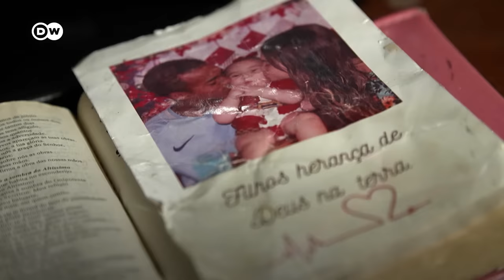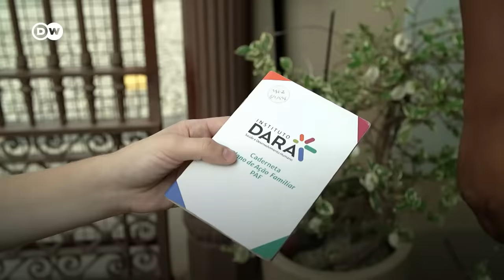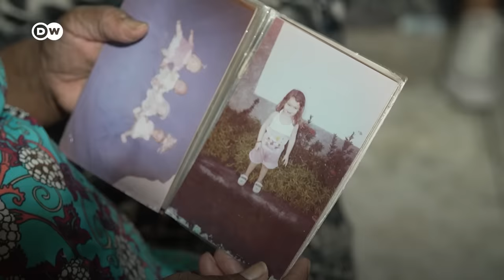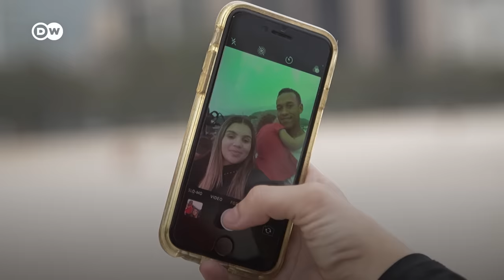Documentário | Gravidez na adolescência, drama que persiste no Brasil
Vitória tem 17 anos e está grávida pela segunda vez. Mães adolescentes fazem parte do cotidiano no Brasil – principalmente nas áreas mais pobres. Com frequência, sofrem preconceito. Ouvem que está tudo acabado, que não têm mais chances de ter uma vida, uma carreira. Quase meio milhão de adolescentes brasileiras dão à luz todos os anos.